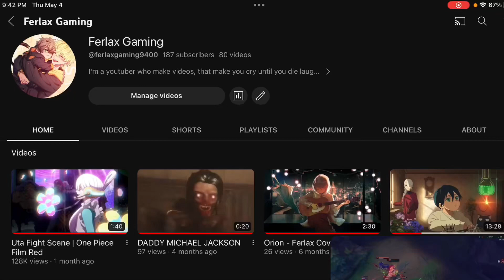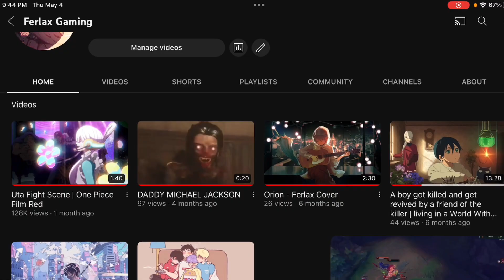Thank You, and now im FAMOUS